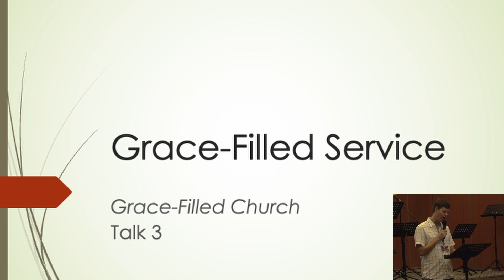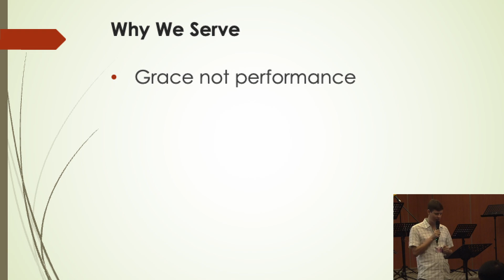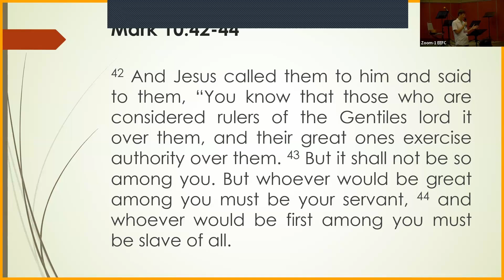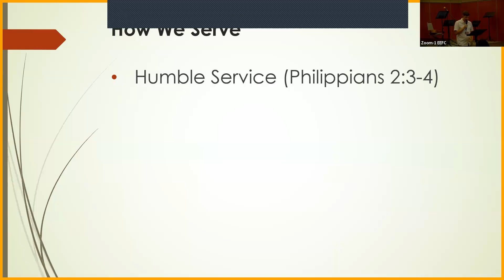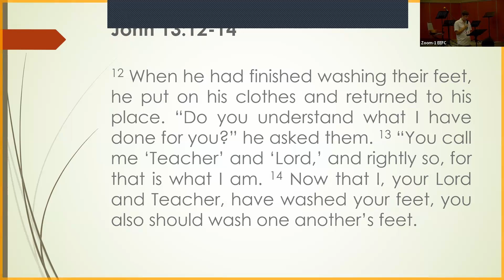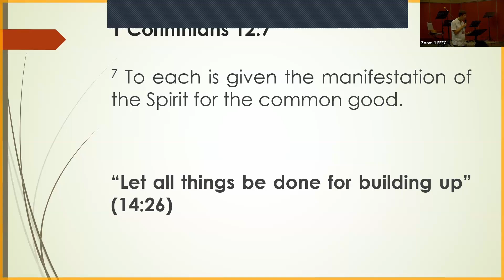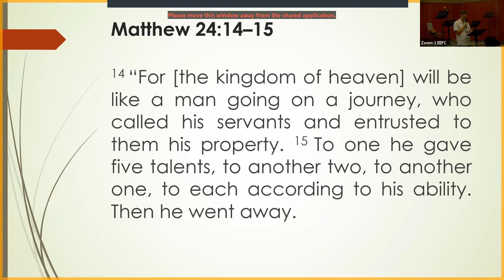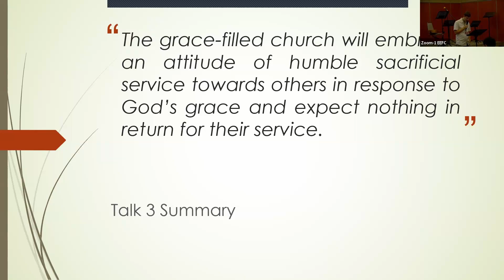Family Camp 2024: Session 3 - Grace filled Service [Rev Tim Nicholls]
Emmanuel EFC Family 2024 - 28 July
Session 3 on Grace-filled Service by Rev Tim Nicholls